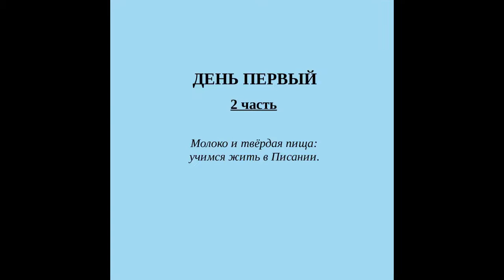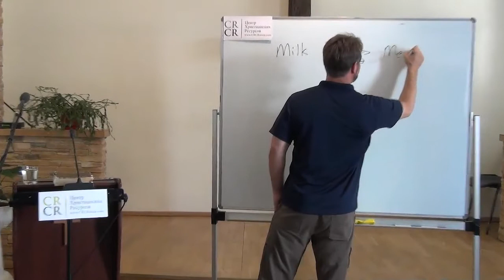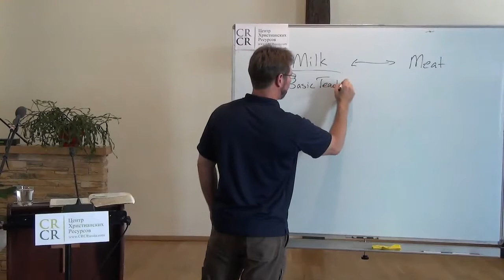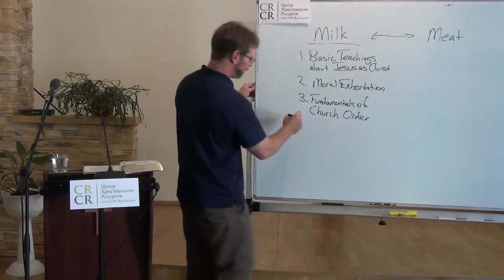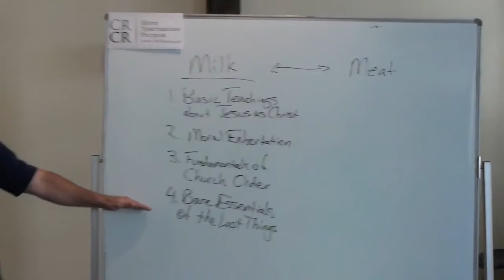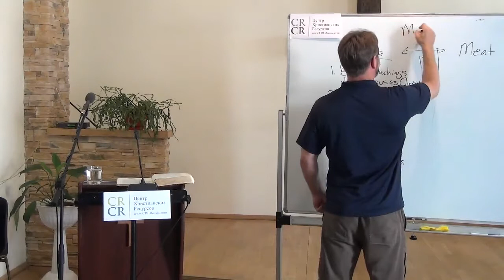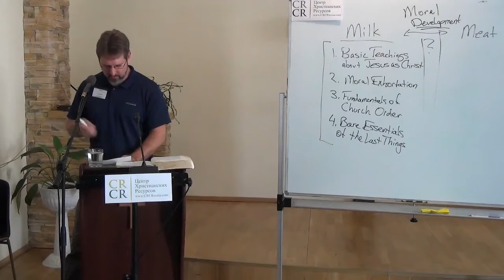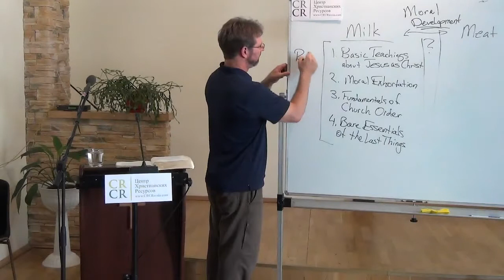1 день 2 часть